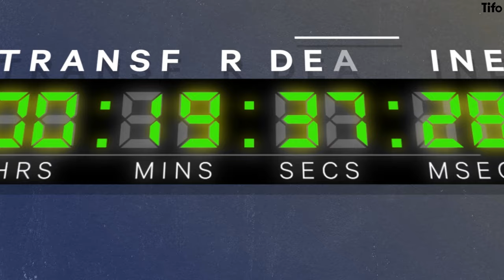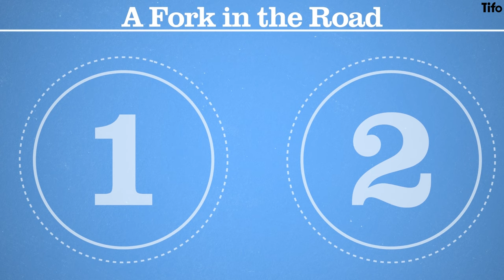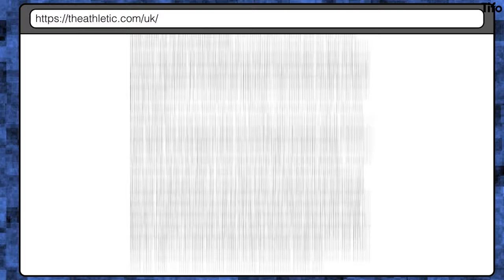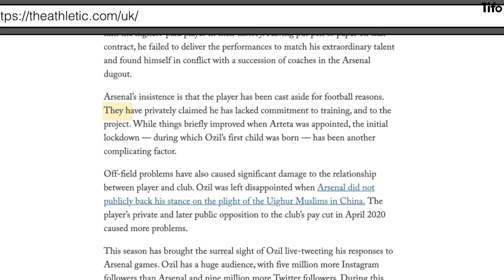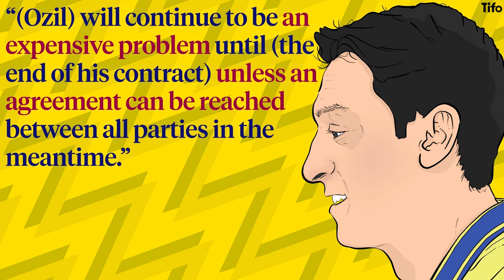How Mesut Ozil fell out of love with Arsenal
Mesut Ozil’s time at Arsenal began as a love affair, with street parties celebrating his arrival. He was a consistent source of assists and watchable moments. However, he operated much of the time in the centre of a culture war. And by the end of his time in North London the relationship had turned very sour.

What went wrong? Why? And how did it end?

Told by Seb Stafford-Bloor, illustrated by Henry Cooke.